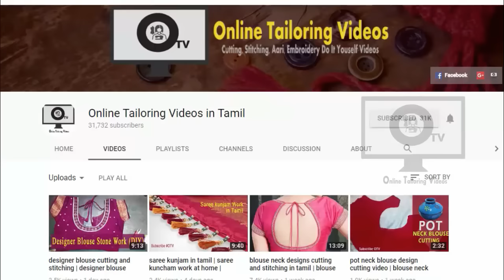sewing machine repair in tamil | sewing machine foot pedal repair in tamil | tailoring tips in tamil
sewing machine repair in tamil video தையல் மெஷின் வீல் சுற்றுவதற்கு மற்றும் கால் பெடல் இயக்க கடினமா இருந்தால் இதான் இப்படி சரி செய்யலாம்

How to repair sewing machine foot pedal is too tight video. Please watch this video & Share your friends